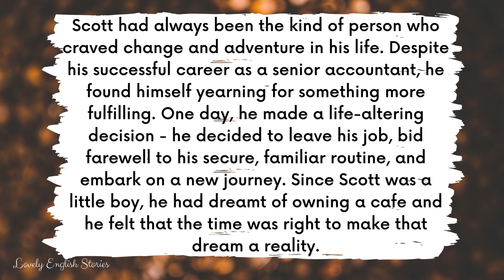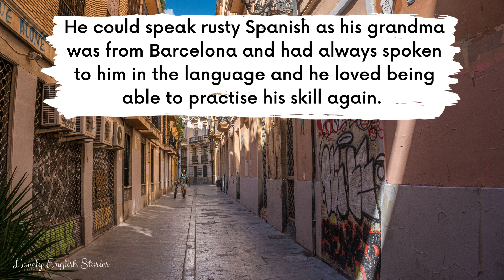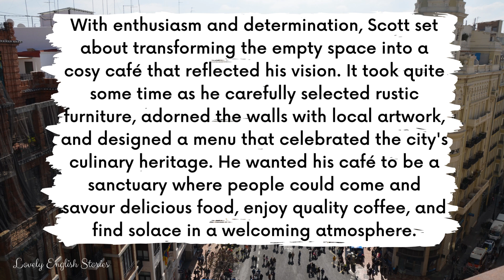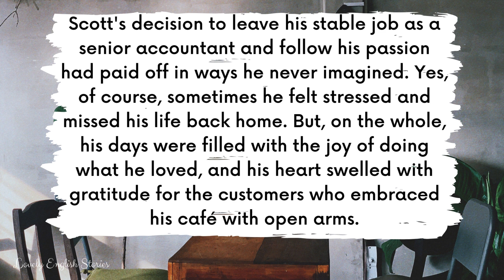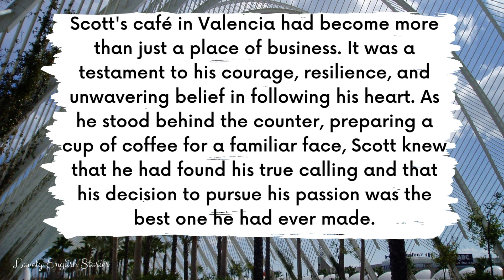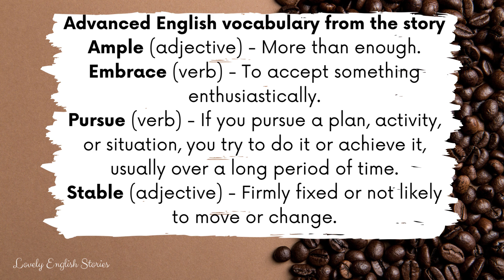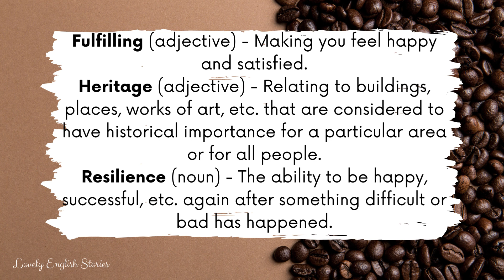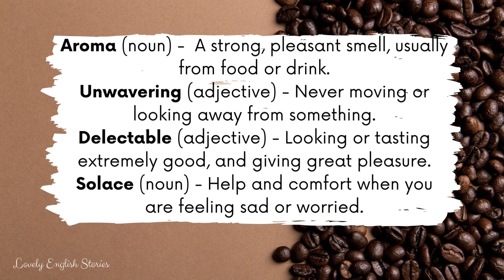ADVANCED ENGLISH STORY ☕Scott's Cafe ☕C1 - C2 | Level 7 - 8 | British English Listening Practice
⭐ Learn English through story! ⭐ This advanced short English story is perfect for English learners who are C1 and C2 level. Enjoy this level 7 - level 8 British English story for learning English! In this advanced British English story, you'll meet Scott who has decided to quit his job and pursue his dream of opening a cafe in Spain!

This short story was recorded at a normal - fast speaking speed for most native English speakers. ❗REMEMBER❗: You can slow down or speed up the English audiobook in the video settings. Look out for a symbol on the video that looks like this ⚙️ or, if you're using your mobile, it will be 3 vertical dots. Click it and change the “playback speed”.

You can improve your British English pronunciation skills and English listening skills with this level 7 - level 8 British English story with subtitles.

In this short English story for listening, you will learn advanced C1 - C2 English phrases and vocabulary. Do you know all of the British English terms and phrases that are used?

🤔 Advanced (C1 - C2) English vocabulary used and explained in this story:
- Ample
- Embrace
- Pursue
- Stable
- Swell
- Uncertainty
- Crave
- Flourish
- Fulfilling
- Heritage
- Resilience
- Stumble
- Adorn
- Apprehension
- Aroma
- Unwavering
- Delectable
- Solace

🎵 Background music: We listened to your feedback - no background music in this British accent story!
📸 Cover: Photos all from Canva